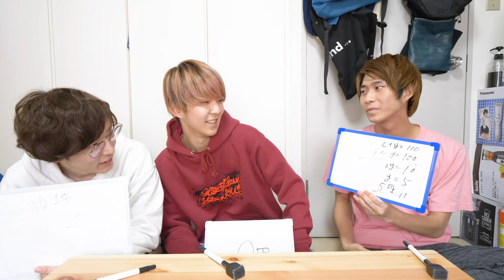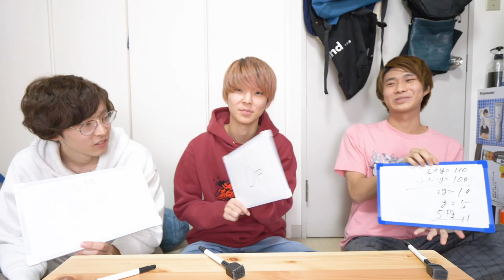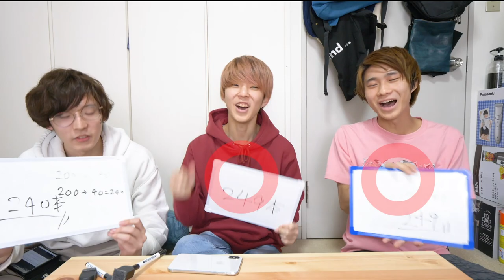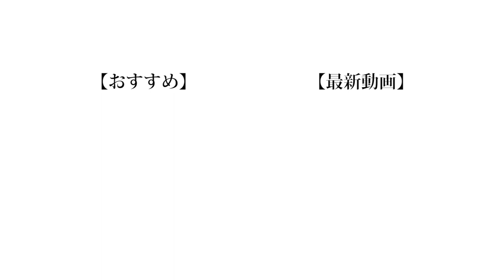【頭脳】そろそろ名称で一番の天才を決めようぜ。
｢バカと天才は紙一重｣とかよく言うじゃないですか。
僕はそうは思わなくて、バカは馬鹿 天才は天才という物だと思ってるんですよ。
そういう考えがもう天才には遠いのかも知れませんが。

(編集:もっち)

❏ 公式
❑ 晴生(はるき)
❑ 魁斗(かいと)
❑ のせ
❑ もっち
【Untitled_mo】